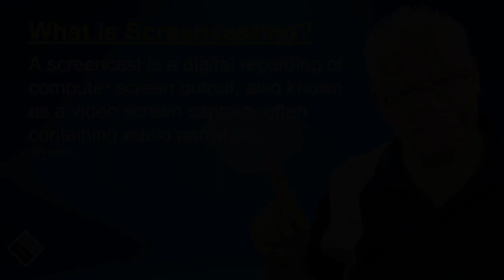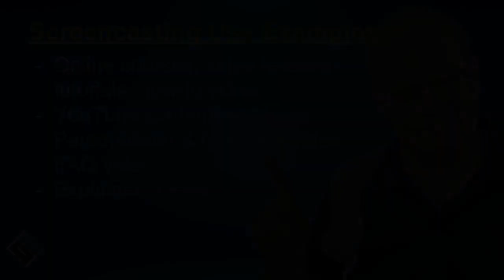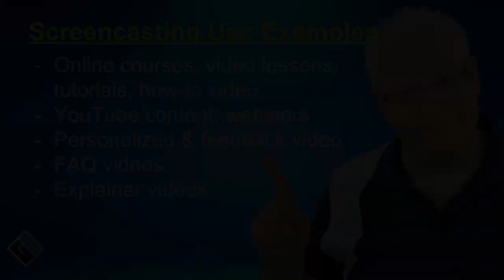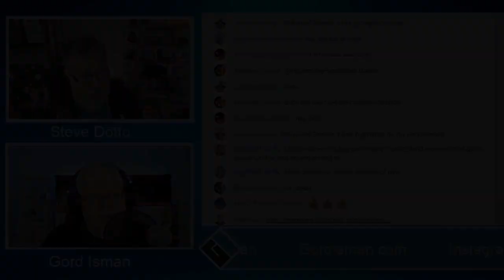Screencasting for YouTube 2019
Screencasting for YouTube 2019.  Join Steve Dotto and me to take a deep dive into the topic of Screencasting for YouTube.

It is an interesting topic because there are some pretty strong combined screen recording software and video editing software products out there like Camtasia (TechSmith) and Screenflow (Telestream), to name a few.

Are you looking to try or buy Camtasia?
– Get Camtasia – my go-to editor for YouTube production]

For years, many of these screen capture products were highly perceived for their screen recording software features, not their video editing features.  Are these combined screen recorder and video editor products all you really need?
Or do you need, for example, some other options like Filmora, DaVinci Resolve, Adobe Premiere Pro, or Final Cut Pro? (Note: Way more options out there than in this short list.)

What about the livestream tools like WireCast, vMix, OBS, eCamm, etc… with their capabilities for adding livestream pizzazz (e.g. lower thirds, stingers, animations, comment display) and also feature screen recording?